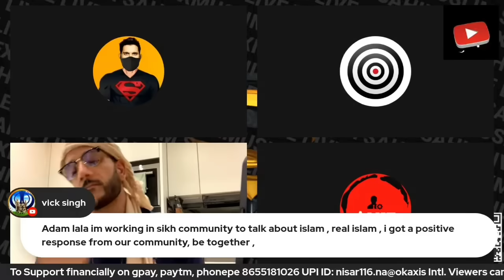Landon Banega Englisthan | Exmuslim Sahil